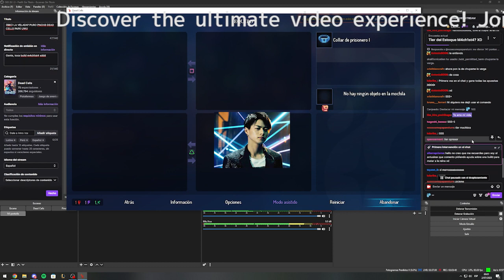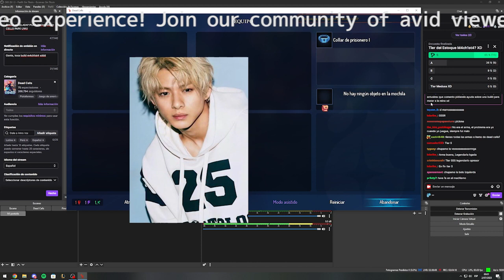平野紫耀主演ドラマ『クロサギ』決定でネット上に喜びの声！ファン待望の復活劇